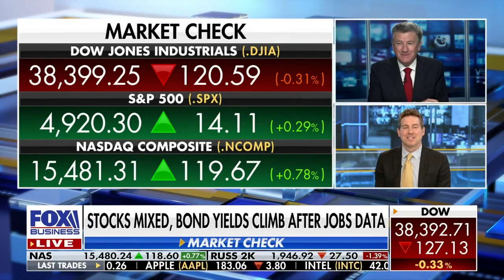Tech stock BUBBLE is forming 🗯️ But there are many other great opportunities Ryan Payne